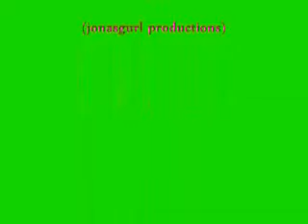SOS A Jonas Brothers Love Story ep42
Payton:OMG NICK!!!*goes over to him and starts to cry**
Nick:no babe dont cry imm fine
Clover:FINE DUDE U JUST GOT SHOT IN THE GUT!!
Joe:Nick why arent u screaming and stuff?
Nick:oh yeah that remins me *SCREAMS REALLY LOAD**shit this hurts like crazy Kevin do something
Kevin:ok let me use my heeling powers*sarcastic*
Nick:KEVIN!
Joe:look guys lets just get to land and we'll think of something there
Payton:great idea but one problem
Joe:what?
Payton:WERE IN THE MIDDLE OF THE SEA!!
Kevin:does anyone know how to drive this thing?
Clover:oh i do!!
Gabby:you do, how?
Clover:my dad was a fisherman and i got a boat license
Joe:oh cool then take the wheel
Clover:im on it*goes to the front seat*
Joe:ill go with you *stands up carefully and goes over to Clover*
Nick:*in pain* oh man im so dizzy
Kevin:well duh Nick you were just shot
Nick:no im just boat sic-*throws up*
Payton:*goes over to Nick and pats his back*Kevin what are we gonna do?!?
Kevin:idk ok Nick can you hold on till we get to land
Nick:*groans* i hope so*Nick is sitting on the floor with his back against the wall holding his stomach with both hands*
Joe:oh guys i see land!!
Clover:oh me too!!
Kevn:great but what is that?
Gabby:idk looks like some deserted island
Clover:umm guys
Joe:yeah?
Clover:THIS BOAT HAS LIKE NO BRAKES!!!
Kevin:WHAT?? let me see that!*looks at the engine* omg your right
Payton:*screams* what are we gonna do!!
Nick:calm down babe everything is gonna be fine
Payton:calm down CALM DOWN? YOUR TELLING 'ME' DO CALM DOWN? MY BOYFRIEND WAS SHOT MY BOYFRINEDS BROTHER WAS SHOT OUR CRUISE SUNK WERE IN A BOAT THING WITH NO BRAKES ABOUT TO CRASH HOW ARE YOU ASKING ME TO CALM DOWN!!
Nick:yeah your right sorry
Payton:thank you
Nick:*sighs*
Kevin:whats wrong Nick?
Nick:my stomach hurts
Joe:well we KNOW that
Clover:guys were about to crash in like a minute!!
Kevin:QUICK COME ON LETS JUMP OFF!!
Joe:IM WITH YA!!
CLover:OK LETS DO IT!!
Nick:guys i cant stand up HOW AM I SOPPOUSED TO SWIM!
Joe:we'll help you!
Clover:Joe you have a shot in your shoulder!
Joe:so i cant still swim with my legs
Clover:good point
Payton:ok Kevin grab Nick
Kevin:got it *grabs Nick* ok in the count of 3 everyone jumps one two THREE*they all jump off and the boat crashes with a huge tree causing it to explode*
(10 seconds pass and everyone is trying to get to the surface..Payton is the first to get up followed by Joe and Clover next gabby)
Gabby:GUYS WERES KEVIN AND NICK
Kevin:right here
Gabby:oh thank God!*gives Kevin a peck on the cheek
Kevin:everyone ok
Everyone:yeah
Kevin:Nick you ok man?

is Nick ok?
will they make it to chore?
will they survive?
find out next
if i get 10 comments by tonight i will post 2 more today :)
wow chapter 42! cool!